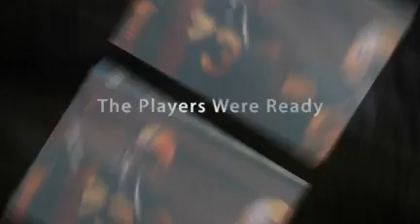Big Ben's Return - Pittsburgh Steelers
Ben Roethlisberger returns to action with the PIttsburgh Steelers.   Video shows the story of his return on game day vs. the Browns.